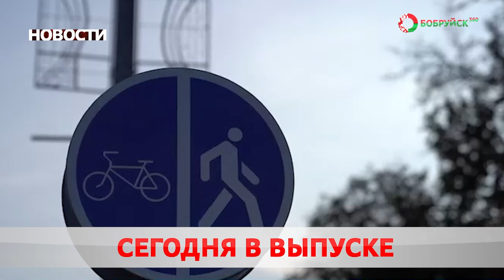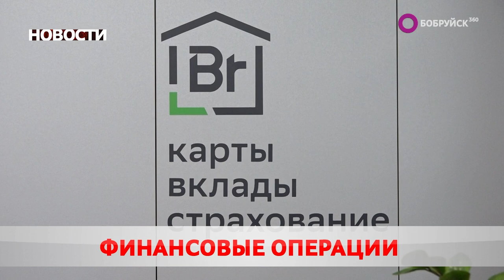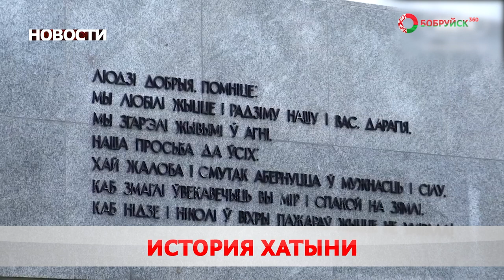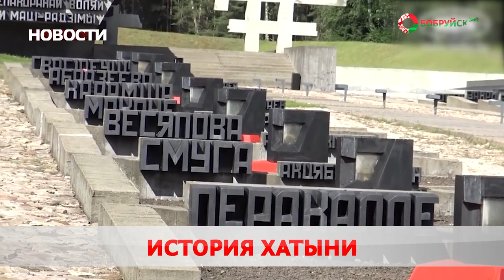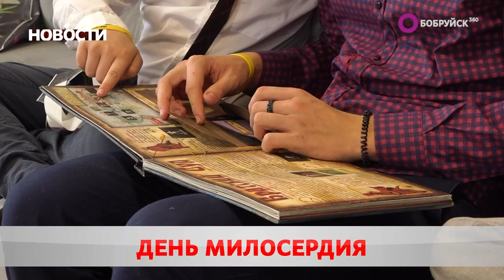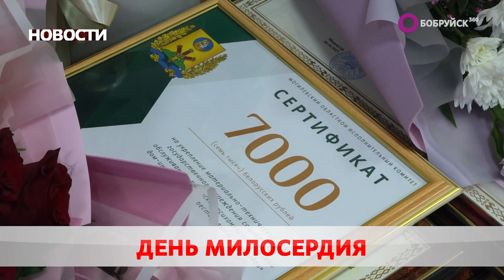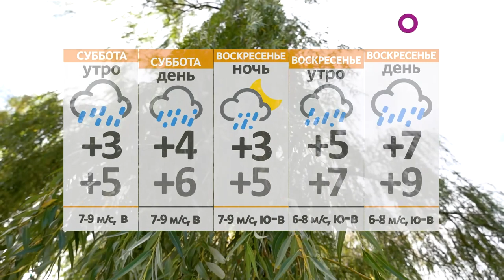Новости 20 10 23